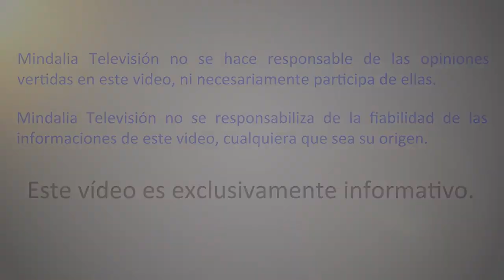Ho'oponopono y Perdón, con Mª de los Ángeles Narváez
Ho' oponopono y perdón, por Mª de los Ángeles Narváez, que tuvo lugar en Málaga el 15 de Septiembre 2018.